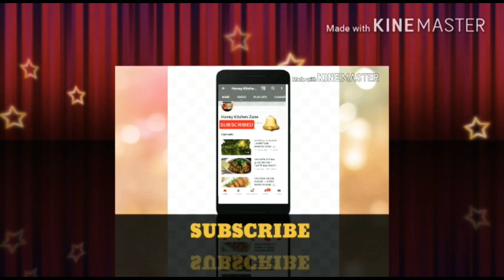Naankhatai easy recipe | बाजार जैसी नानखताई अब घर पर बनाये| NAANKHATAI EASY METHOD | no oven recipe